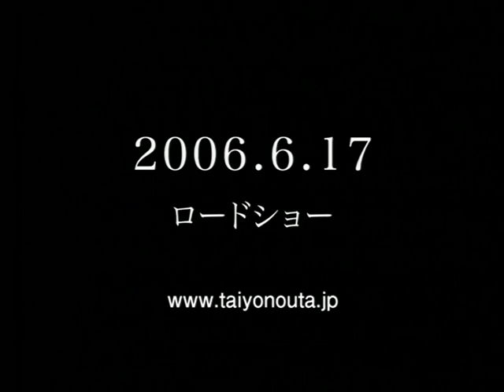Taiyou no Uta / Midnight Sun (2006) - Japanese Movie Trailer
Kaoru Amane, 16 years old, did not attend school but instead sang herself away every night after dark at a square in front of a train station with a guitar in her hands. She led a lifestyle opposite the norm, sleeping during the day and active at night. Kaoru was suffering from xeroderma pigmentosum (XP), an illness, which also might be described as the allergy to the sun, and was not allowed to be exposed to sunlight. The only motivation in her life was singing, which also was the only connection to the outside world. CAST : YUI, Takashi Tsukamoto